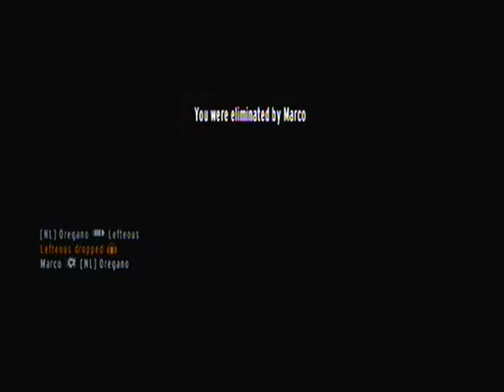Goldeneye Black Box Outpost